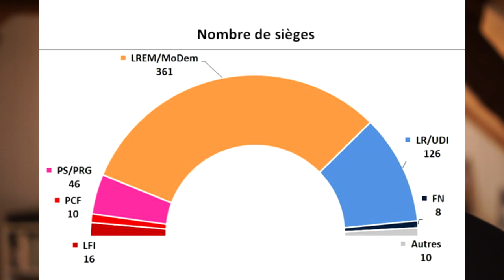Vlog #33 - Le prix de la démocratie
Livre de Julia Cagé.

Musiques de Kevin McLeod :
Hard Boiled
Loopers